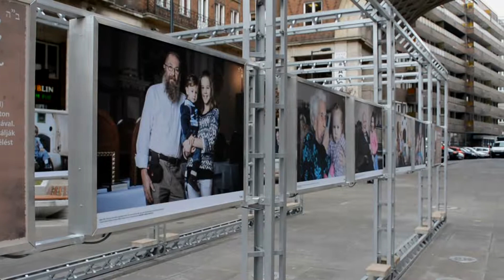70 év unokái fotókiállítás a Madách téren